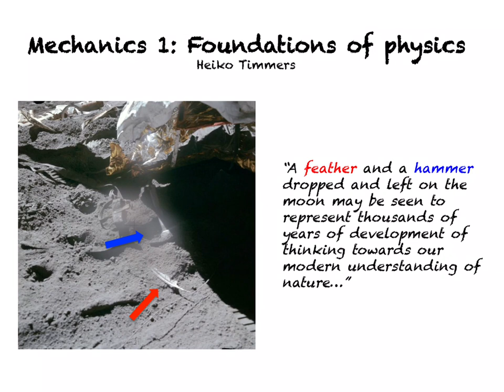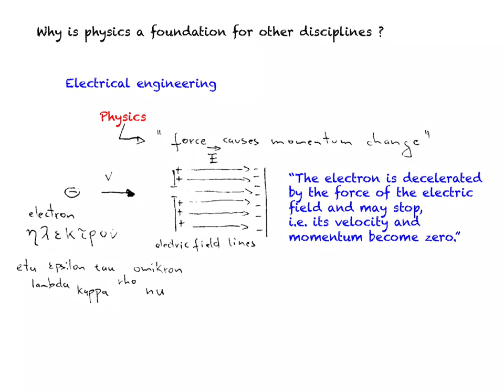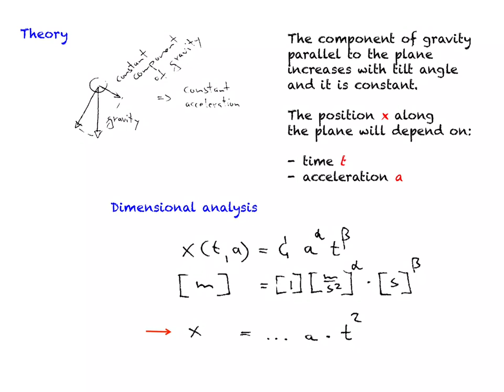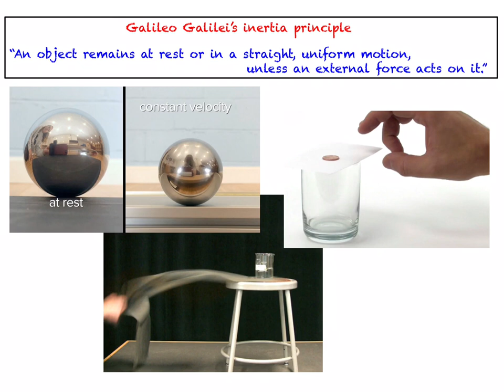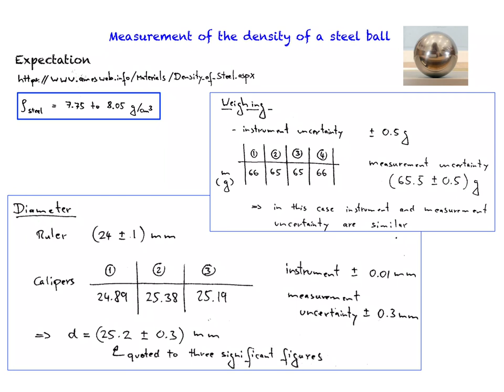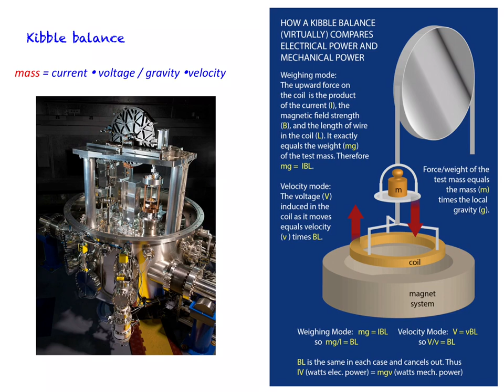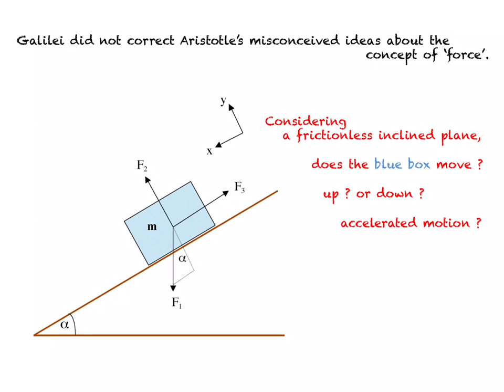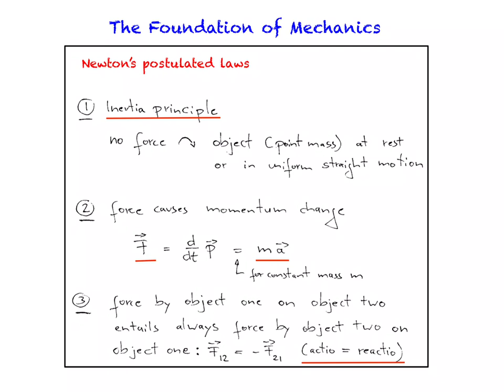Mechanics 1: Foundations of physics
Introduction to point mass mechanics at university level.